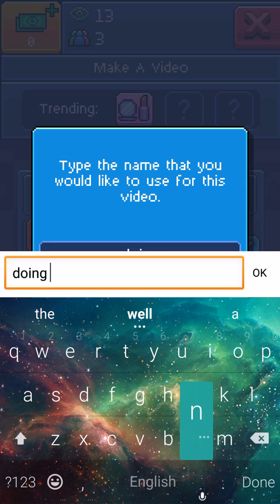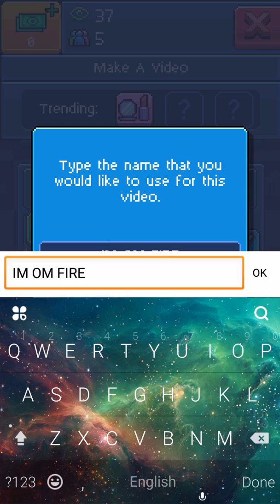Pewdiepies simulator (Bella plays)